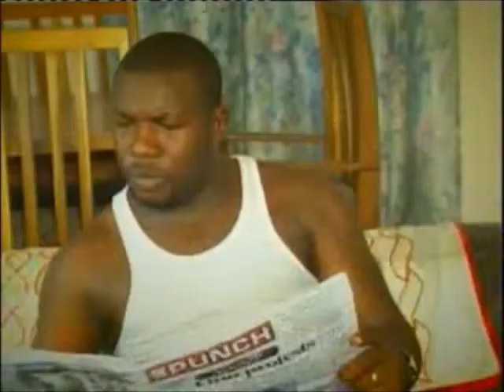Emeka rollas iyogo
Gyration music